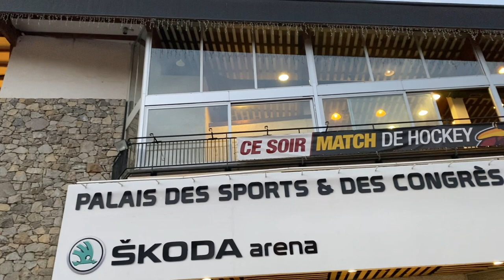France Haute Savoie Morzine Hockey / France Haute Savoie Morzine Match de Hockey